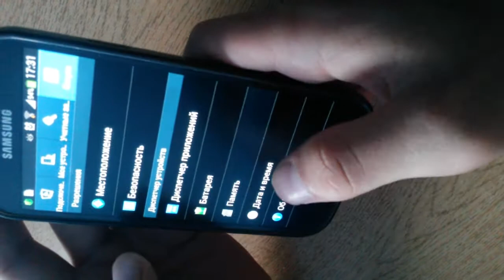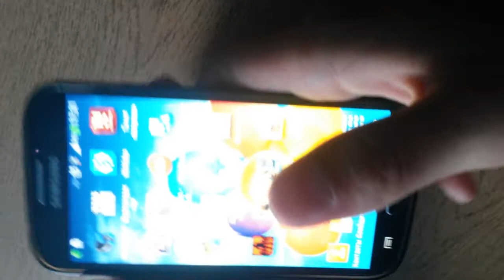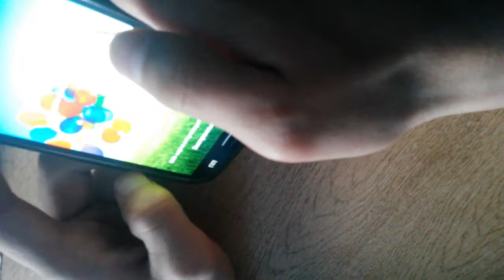Samsung Galaxy S4 туралы